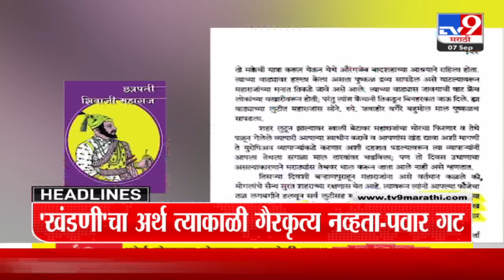हेडलाईन्स | Headline | 7.30 AM | 7 September 2024 | Marathi News | tv9 marathi